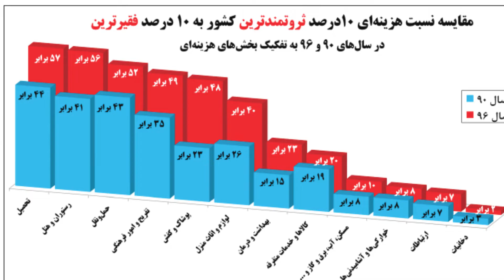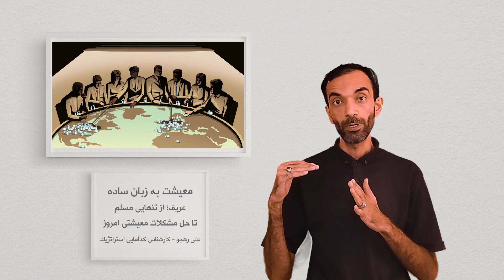منطقه ممنوعه ای از اقتصاد که کسی درباره ان صحبت نمی کند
یکی از مشکلاتی که امروز داریم  نابرابریه
طبق توالی هایی که در ادبیات اقتصادی پیشرفت وجود داره گفته می شه که اگه نابرابری هست و یک عده دارن بیش از بقیه مصرف می کنند بعلت نابرابری در حوزه درآمده
نابرابری در مصرف برمی گرده به نابرابری در درامد
نابرابری در حوزه درآمد رو چه چیزی ایجاد می کنه؟
نابرابری در حوزه ثروت
یعنی چیزی که باعث نابرابری در حوزه درامد می شود نابرابری در حوزه ثروته
شما عمدتا در ادبیات اقتصادی می بینید که کسی در این مورد صحبت نمی کنه و عمده گفتگوها در حوزه مصرف و درآمده و کسی به به نابرابری در حوزه ثروت نمی پردازه
طبق همین روال می شه به یک توالی دیگر هم رسید
علت اساسی یعنی اون چیزی که ما باید ابتدا به اون بپردازیم تا نابرابری در حوزه ثروت حل بشه نابرابری در حوزه قدرته